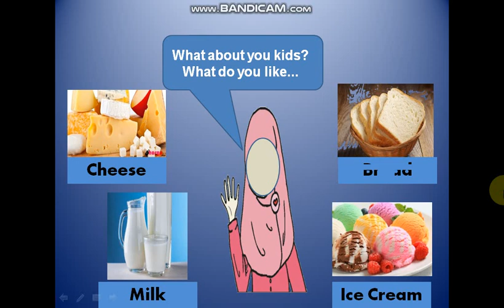bahasa inggris || materi pekan 3 oktober 2020